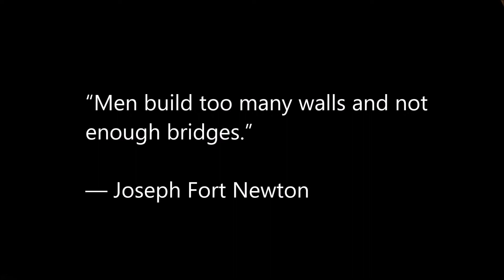Tanzania Maasai Village March 2020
During our safari in Tanzania, we spent a morning in March 2020 at a Maasai village. The Maasai, who live in Kenya and Tanzania, speak the Maa language, as well as Swahili and English. Many of the Maasai tribes are pleased to entertain visitors to show how they live their semi-nomadic lifestyle.